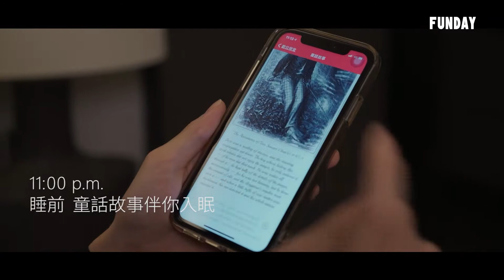FUNDAY Cinephile 電影迷 | 鋼鐵英雄 Hacksaw Ridge